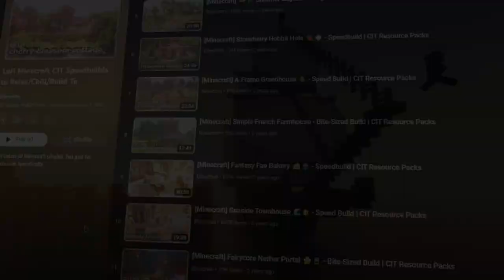THE BEST START EVER | Minecraft Let's Play Ep 1